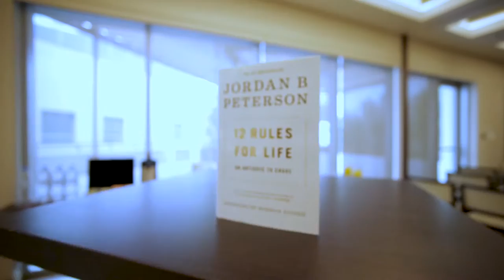DMCC Executive Chairman Ahmed Bin Sulayem visits New York University Abu Dhabi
DMCC Executive Chairman Ahmed Bin Sulayem visited New York University Abu Dhabi to speak to the business leaders of tomorrow to impart advice on forging a successful career path, and shed light on what the future of trade means for us all.